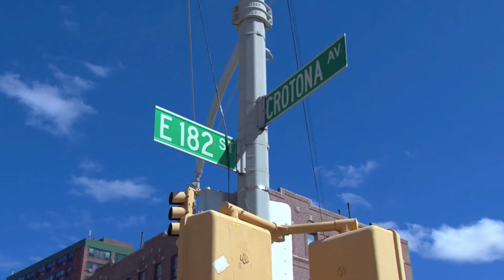P.S. 51 The Bronx New School